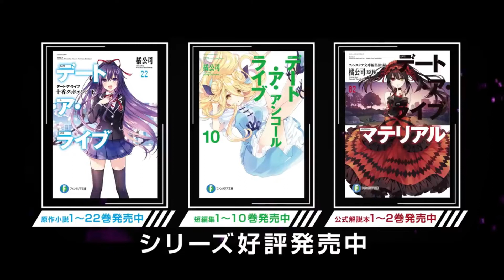Date a Live Season 4 - Trailer 2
Date a Live Season 4 - Official Trailer 2
O anime Date A Live IV, baseado na série de light novels de Koshi Tachibana, teve sua quarta temporada adiada para 2022, sem data exata de estreia. A série deveria estrear em outubro, mas problemas não especificados fizeram a produção ser atrasada.